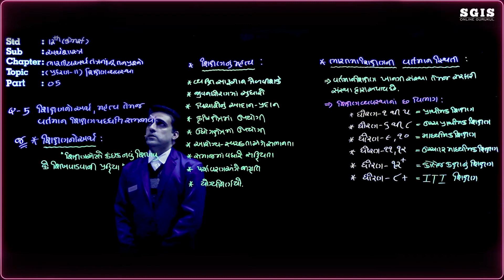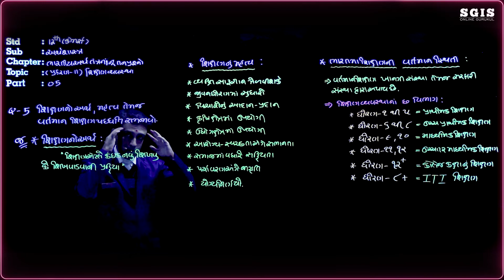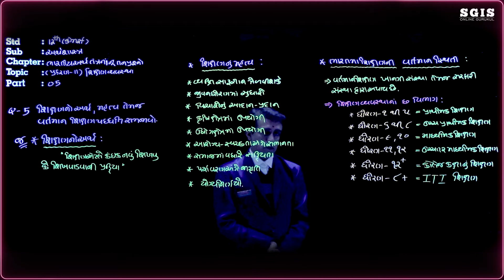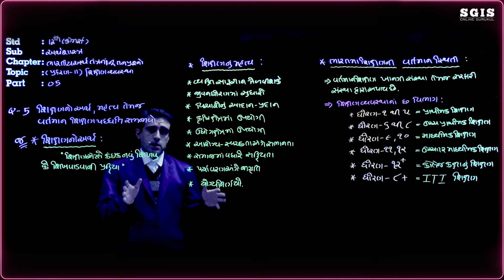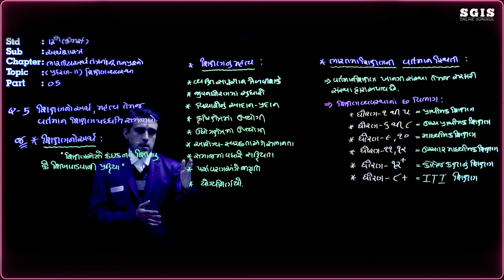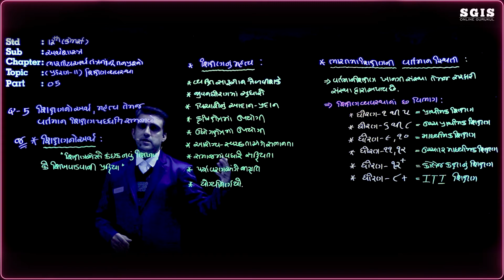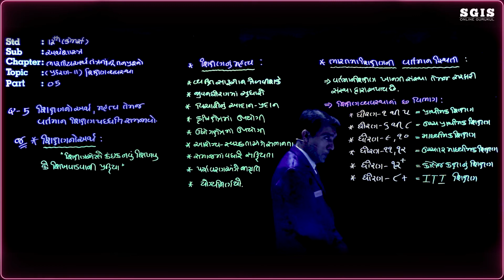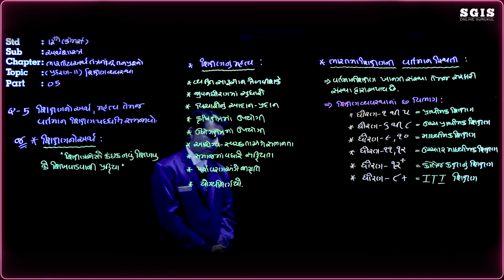SGIS | STD 12 Com.Eco. | Ch.11 ભારતીય અર્થતંત્રનાં નુતન પ્રશ્નો Part : 5 | GSEB | Sandip sir | G2004